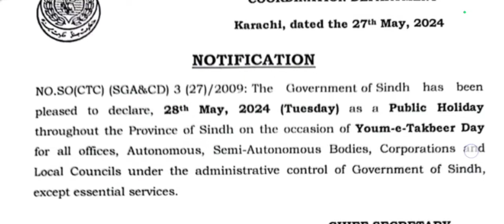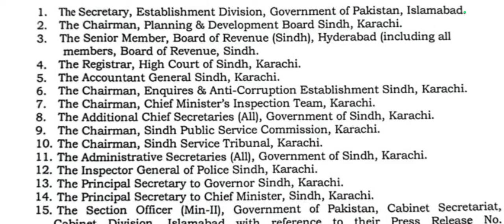GOVT SINDH SERVICES GENERAL ADMINISTRATION & COORDINATION DEPARTMENT NOTICE 27/05/2024